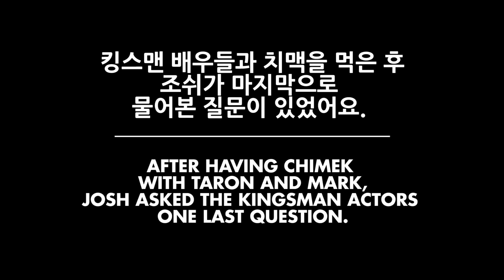Ollie's Baby is BORN!! (And MARK STRONG NAMED HER!!!)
Let us introduce you to Jolly little Juno. ❤️

Huge thanks to everyone involved in the creation of this video:
Producer/Editor: Grace Park
Producer/Editor: Hyemin Lim
Technical Director/Editor: Mike Kim
Translator: Dongjun Lim